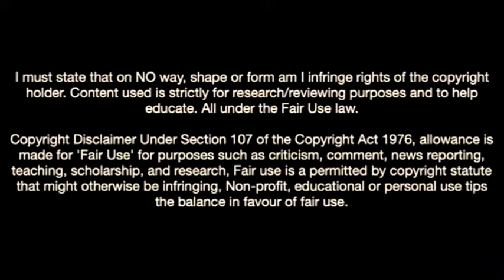Arda Güler-Welcome To Arsenal fc